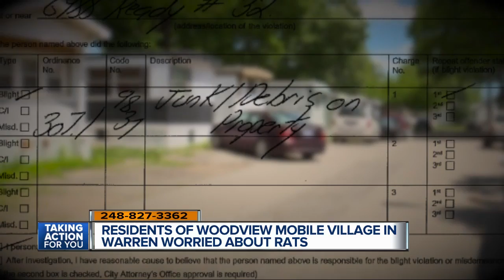Residents of Woodview Mobile Village in Warren worried about rats